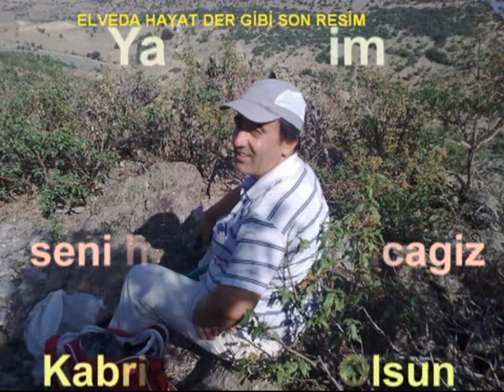Alamescit'liler klip video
herkese sevgiler selamlar tum izleyenlere